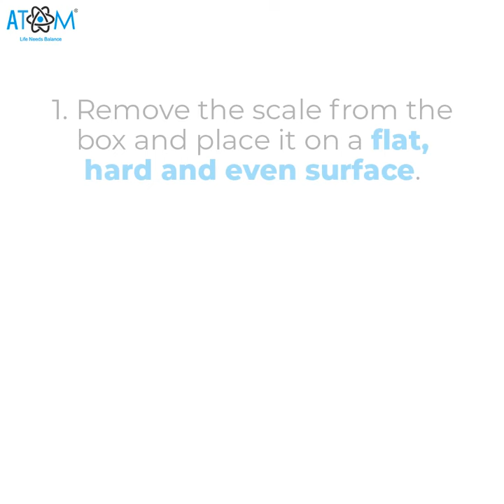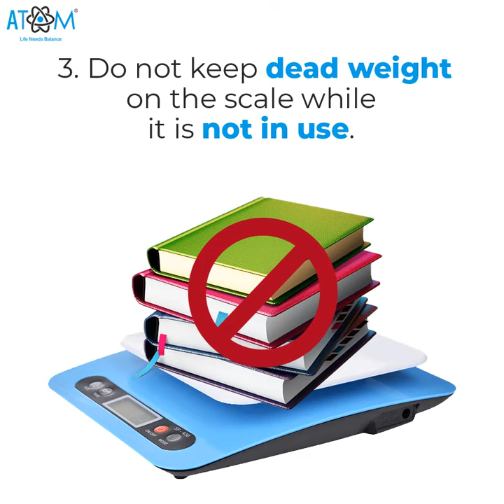Tips to use Kitchen Scale Efficiently and Effectively.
Do you want your kitchen scale to function accurately for a longer period of time? We have some great tips that will ensure that your kitchen scale passes the test of time.